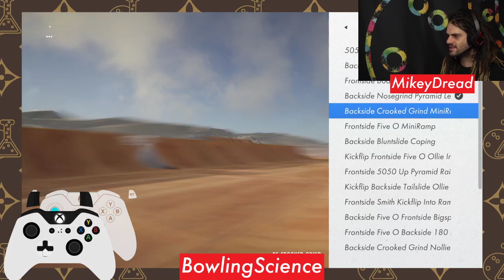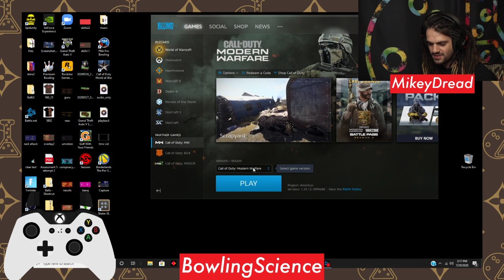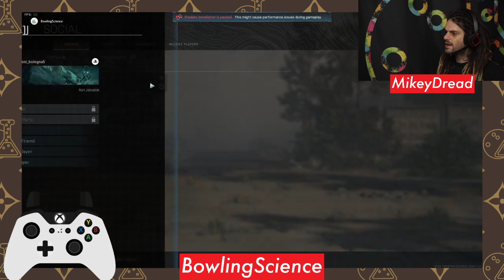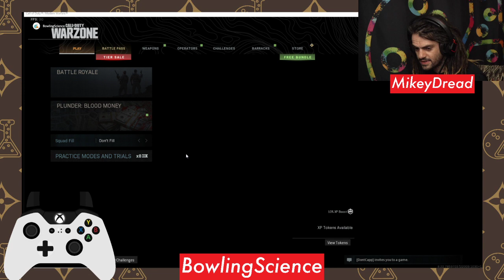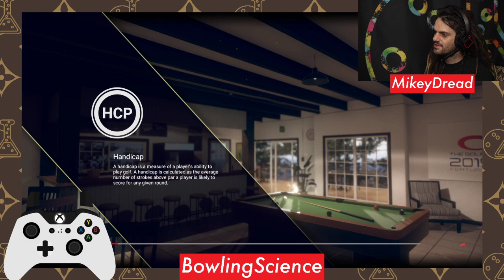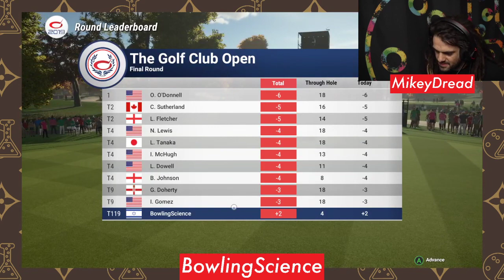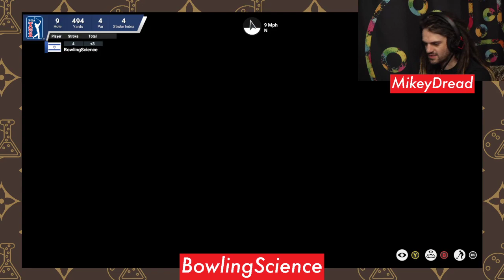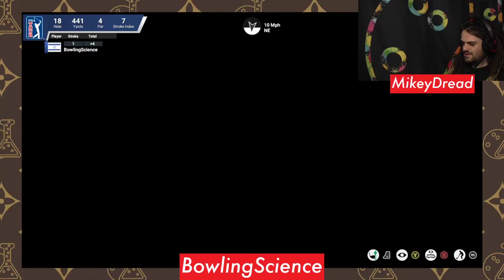Mikey Dread LiVE! Gaming before League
Gonna Play some SKATER XL, and maybe some Premium Bowling as well!